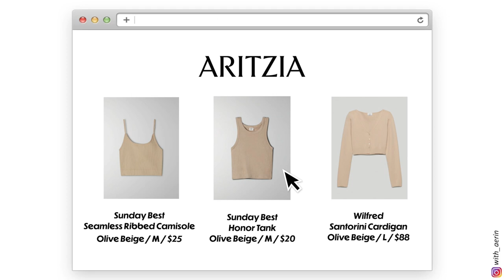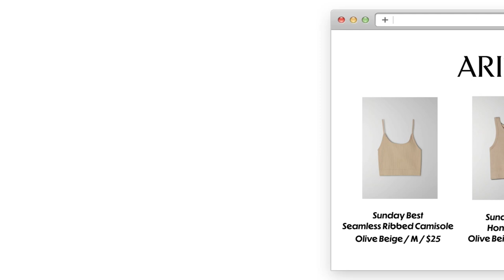ARITZIA Santorini Cardigan, Honor Tank & Seamless Ribbed Camisole | Try-On | AERIN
00:00 INTRO
00:05 SIZE REFERENCES
00:10 SEAMLESS RIBBED CAMISOLE
00:56 HONOR TANK
01:30 SANTORINI CARDIGAN
03:04 OUTRO

*My usual size : M / US6 / 28”

Sunday Best Seamless Ribbed Camisole / Olive Beige / M / $25